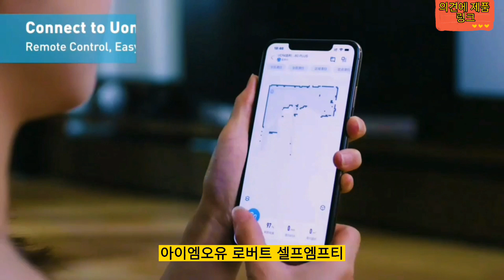2023년 최고의 로봇 진공 청소기 권장 사항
IMOU Robot Self-empty 진공 청소기를 자세히 살펴볼 이 비디오에 오신 것을 환영합니다. 집안 청소와 관련하여 삶을 더 쉽고 스트레스 없이 만들어 줄 것을 약속하는 최첨단 청소 솔루션입니다.

IMOU 로봇 자동 비우기 진공 청소기는 무엇입니까?
IMOU Robot Self-empty Vacuum Cleaner는 자가 비우기 메커니즘이 내장된 로봇 진공 청소기입니다. 이것은 오늘날 시장에서 가장 편리한 청소 솔루션 중 하나입니다. 스마트 기술과 혁신적인 디자인을 갖춘 IMOU 로봇 진공 청소기는 집 청소 방식에 혁명을 일으킬 것입니다.

주요 특징들:

자가 비우기 기술: 자가 비우기 메커니즘을 통해 진공 청소기는 먼지통을 베이스 스테이션으로 비울 수 있으므로 먼지통을 만지거나 교체할 필요가 없습니다.
스마트 내비게이션: IMOU 로봇 진공 청소기는 체계적이고 효율적인 방식으로 집을 청소할 수 있는 스마트 내비게이션 기술을 갖추고 있습니다. 로봇은 집의 지도를 작성하고 청소 경로를 계획하여 모든 영역을 커버하고 한 곳도 놓치지 않도록 합니다.
다중 표면 청소: 진공 청소기는 다중 표면 청소 기능을 갖추고 있어 원목, 카펫, 타일 등 다양한 바닥 유형에 사용할 수 있습니다.
음성 제어: IMOU 로봇 청소기는 음성 명령을 통해 제어할 수 있어 사용하기 쉽고 편리합니다. 음성만으로 전원을 켜거나 끄고, 청소를 시작 또는 중지하고, 청소 모드를 변경할 수 있습니다.
다중 청소 모드: IMOU 로봇 진공 청소기는 부분 청소, 가장자리 청소 및 수동 청소를 포함한 여러 가지 청소 모드를 제공하여 청소 요구 사항을 완벽하게 제어할 수 있습니다.
설계:
IMOU 로봇 진공 청소기는 모든 가정 장식을 보완하는 미니멀리스트 디자인으로 세련되고 스타일리시합니다. 작고 가벼워 이동 및 보관이 용이합니다. 진공 청소기에는 청소 진행 상황, 배터리 상태 및 오류 알림에 대한 실시간 정보를 보여주는 컬러 디스플레이가 함께 제공됩니다.

성능:
IMOU 로봇 진공 청소기는 강력하고 효율적인 청소 기계로 집안을 깨끗이 청소합니다. 고급 흡입 기술과 스마트 내비게이션을 통해 먼지, 애완동물 털 및 기타 이물질을 쉽게 청소할 수 있습니다. 진공 청소기에는 먼지와 이물질을 휘젓고 들어 올려 바닥에서 제거할 수 있는 강력한 브러시도 장착되어 있습니다.

결론:
결론적으로 IMOU Robot Self-empty Vacuum Cleaner는 편리하고 스트레스 없는 청소 솔루션을 찾는 모든 사람에게 필수품입니다. 첨단 기술과 혁신적인 디자인을 갖춘 IMOU 로봇 진공 청소기는 최소한의 노력으로 깨끗한 집을 원하는 사람에게 완벽한 선택입니다. 따라서 삶을 더 쉽게 만들어 줄 강력하고 효율적인 청소 솔루션을 찾고 있다면 오늘 IMOU Robot Self-empty 진공 청소기를 확인하십시오.